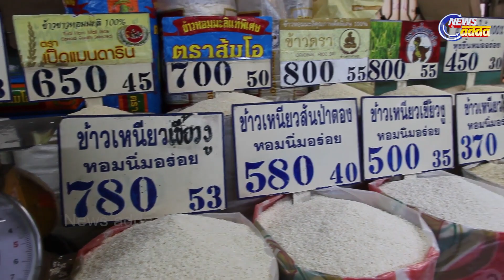ଉପରମୁହାଁ ହେଲାଣି ଚାଉଳ ଦର